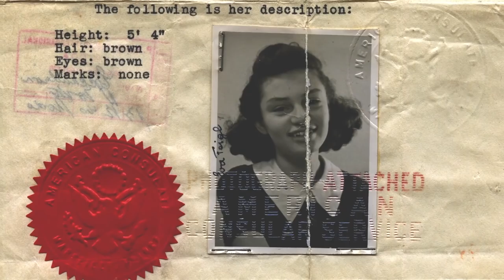Ken Burns Discusses Defying the Nazis: The Sharps' War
Defying the Nazis: SharpsWarPBS tells the story of Waitstill and Martha Sharp, an American couple who boldly committed to a life-threatening mission in Europe. Defying the Nazis: The Sharps' War airs Sept. 20 on PBS. Join the conversation with SharpsWarPBS.